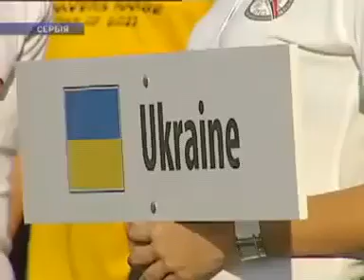Новини на Интере за 08:30 (13.09.2010)